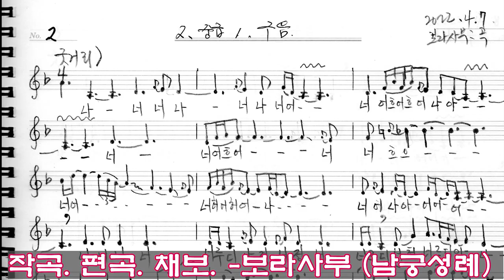육자배기 내정은 청산이요 배우기1 목요풍류당 보라사부220929 판소리 가야금산조병창 흥타령 가무악 구음 발림춤 장구 북장단_02 711 8808 김병준 대표